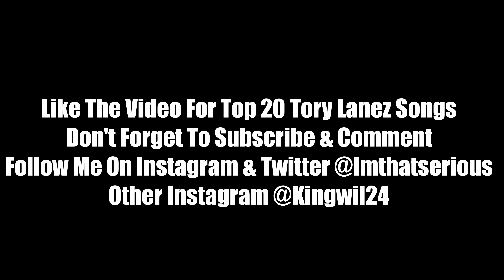Top 10 - Tory Lanez Songs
Like The Video For Top 20 Tory Lanez Songs